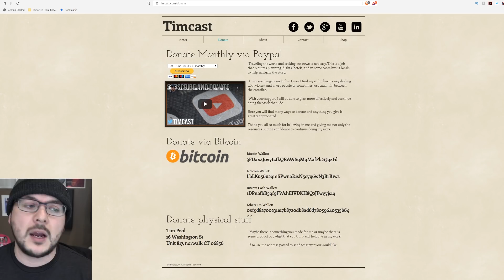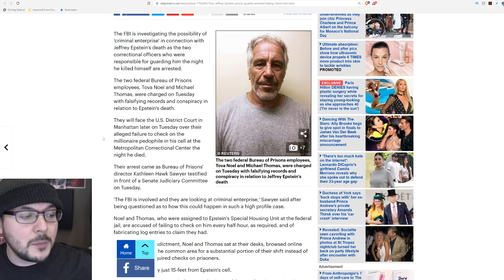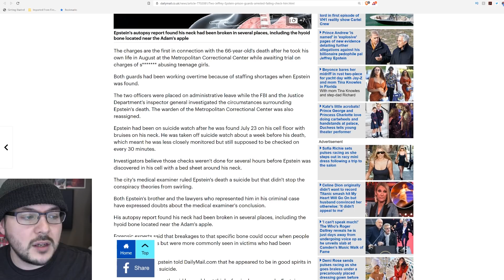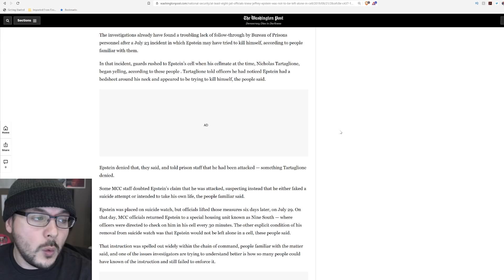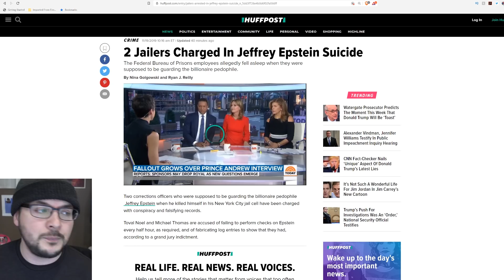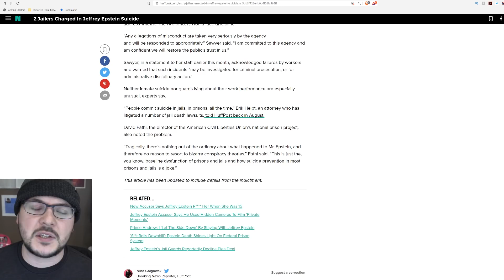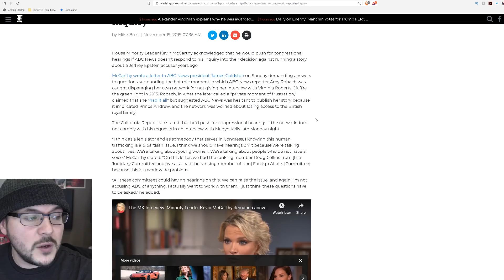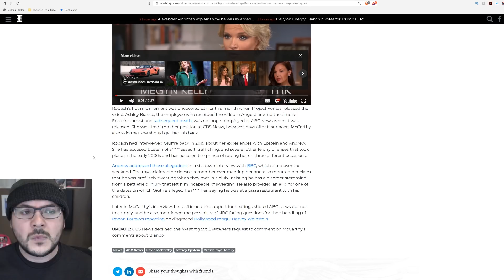FBI Arrests Epstein Guards In "Criminal Enterprise" Investigation, Media Tries To COVER IT UP Again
FBI Arrests Epstein Guards In "Criminal Enterprise" Investigation, Media Tries To COVER IT UP Again. The two guards tasked with guarding Jeffery Epstein at the NY MCC have been arrested and indicted on charges of falsifying records and conspiracy.

The FBI has said they are currently investigating a "criminal enterprise" surrounding the issue of Epstein.

Nothing here is ordinary yet already media gatekeepers are trying to downplay the severity of what is going on as well as the strange circumstances involved.

HuffPo runs a quote saying basically there is nothing to see here
ABC News spiked the Epstein story years ago

But now Republicans are demanding answers from ABC news and even suggesting there will be hearings if they don't provide answers.

MY GEAR
360 Camera (VR)